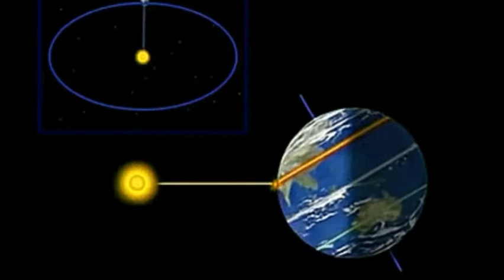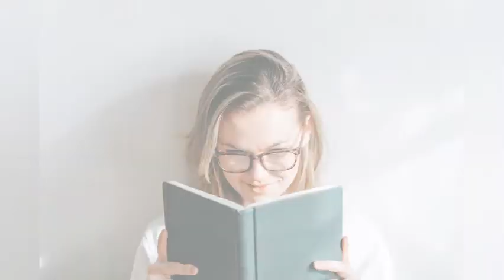የዞዲያክ ምልክት ስለ ባህሪያችን ምን ይላል? | what Zodiac sign tell us about our behavior?